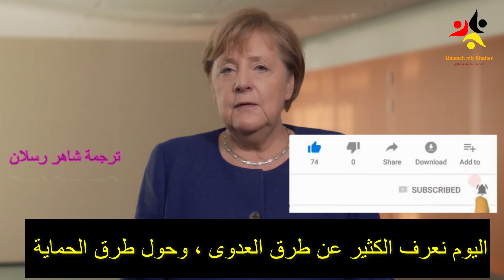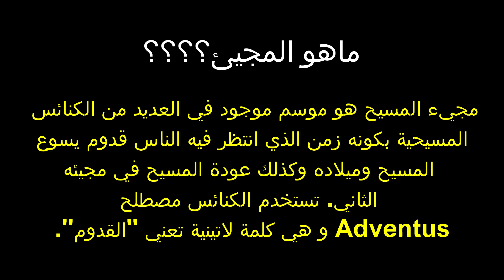ميركل تخاطب شعبها بحزن شديد | مترجم للعربية | أخبار ألمانيا | شاهر رسلان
مرحبا. خطاب ميركل الجديد اليوم للشعب في ألمانيا تتحث فيه عن الانجازات التي حققها الشعب في ألمانيا منذ مطلع العام بمواجهة فيروس كورونا وأيضا عن لقاح كورونا وتشجيع شعبها على المواصلة بقيام بذلك.

لاتنسوني من دعائكن وبتمنى من كل شخص مايبخل عليي بالإعجاب بالفيديو والإشتراك بالقناة وتفعيل زر الجرس.
شاهر رسلان
ـــــــــــــــــــــــــــــــــــــــــــــــــــــــــــــــــــــــــــ

العلامات المفتاحية:
شاهر رسلان
Corona
corona
Koron
Corona Virus
كورونا
فيروس كورونا
اخر اخبار كورونا
فايروس كورونا
ميركل خطاب
خطاب ميركل
خطاب المستشارة الألمانية
انجيلا ميركل
ميركل كلمة خطاب
آخر الأخبار بخصوص كورونا
أهم الأخبار في ألمانيا
آخر أخبار ألمانيا بخصوص فيروس كورونا
طلب وتدابير جديدة
كوفيد 19
كورونا في المانيا
أخر اخبار المانيا